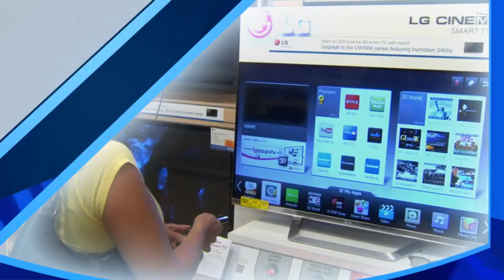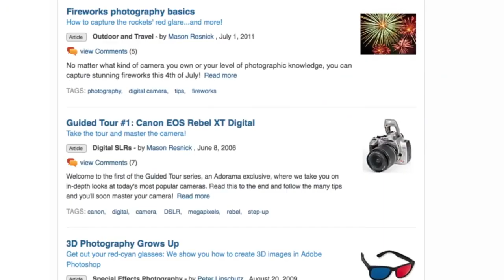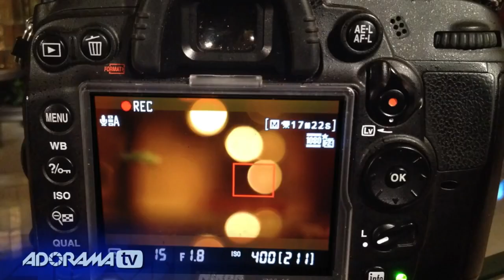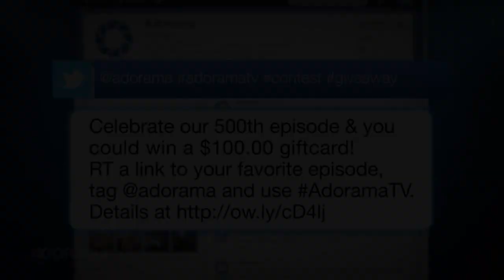How to do a Line of Sight Test with Joe McNally Adorama Photography TV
Ep 102  Photo on the Go with Joe McNally  Adorama Photography TV